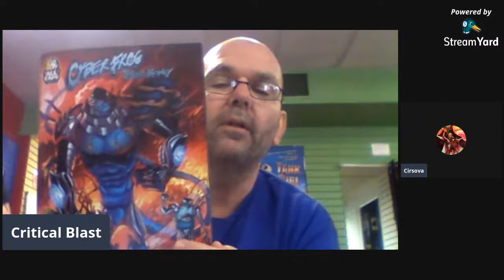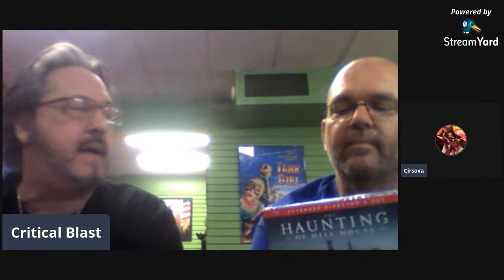Talking Comics with Cosmic Comics & The Comic Book Store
Sitting and geeking out with Dave Dyer at Cosmic Comics Belleville and Michael Tierney of The Comic Book Store Little Rock.